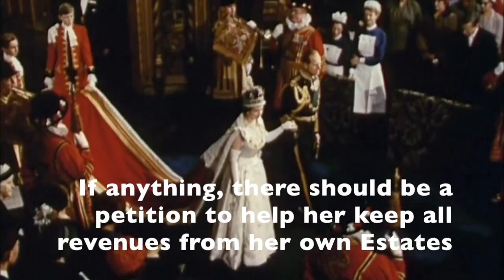Should the Queen pay for palace renovations? She already is.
Stay up to date with our twitter Recently, renovations for the Buckingham Palace were announced. A petition asking the Queen to bear the costs of the renovations has now received over 130 000 signatures. However, the Queen already pays for the renovations. She receives 15% of the revenues from her Crown Estates, while she gives the rest to the Treasury. In order to fund the renovations, it has been proposed that she should keep more of the Estate revenues. But the Petition aims at preventing this. So technically, she will still pay for the renovations herself. Don't forget to check out Debt Nation Facebook